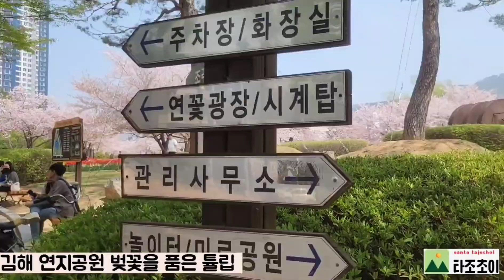창원 김해 튤립 명소 김해 연지공원 4월 벚꽃을 품은 튤립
2023.4.1.토 김해 연지 공원 입니다
튤립 명소 입니다
돗자리 필수 입니다
우와^^하고 놀래실겁니다